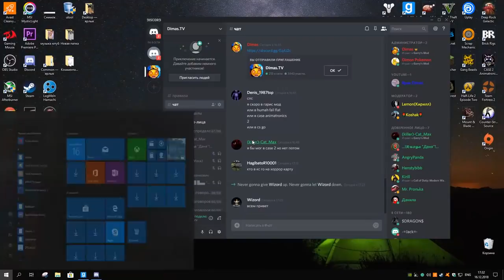АНИМАТРОНИКИ ИСПЫТАНИЕ В SANDBOX ► Garry's Mod